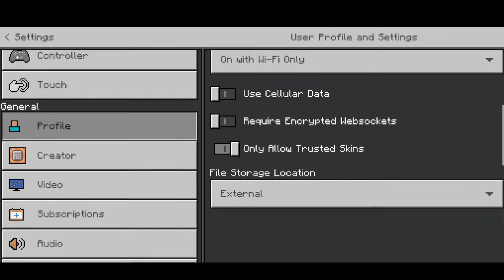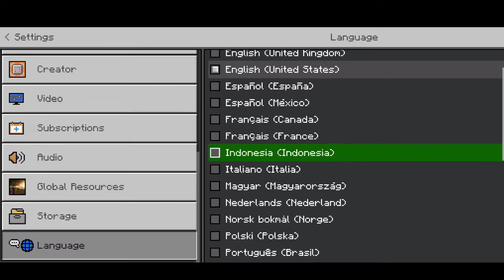Minecraft Terbaru! (1.19.2) Mode Spectator Download Link |MediaFire